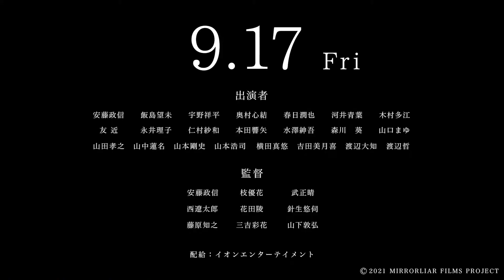安藤政信、三吉彩花が初監督に挑む 垣根を越えた短編映画制作プロジェクト 第一弾「MIRRORLIAR FILMS Season1」公開日決定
俳優、映画監督、漫画家、ミュージシャンなど総勢36名が監督した短編映画を、オムニバス形式で4シーズンに分けて公開するプロジェクト「MIRRORLIAR FILMS」の第1弾「MIRRORLIAR FILMS Season1」の公開日が、9月17日に決定した。

　「MIRRORLIAR FILMS（ミラーライアーフィルムズ）」は、「だれでも 映画を撮れる時代」に、⾃由で新しい映画製作の実現を⽬指して、年齢、性別、職業、若⼿とベテラン、メジャーとインディーズの垣根を越えて、映画を作り上げる短編映画制作プロジェクト。映画プロデューサーの伊藤主税(and pictures)、俳優の阿部進之介や⼭⽥孝之らが参加している。

　「Season1」では、9⼈の監督による9作品が公開される。初監督に挑んだ、俳優・写真家として活躍する安藤政信、モデルで⼥優の三吉彩花、漫画家の花⽥陵の3作品。「リンダ リンダ リンダ」などの⼭下敦弘監督、「アンダードッグ」などの武正晴監督、「少⼥邂逅」などの枝優花監督による3作品。419作品の応募の中から選ばれた、クリエイターの⻄遼太郎、針⽣悠伺、藤原知之による3作品が公開される。

　キャストには、安藤政信、飯島望未、宇野祥平、⽊村多江、友近、森川葵、⼭⼝まゆ、⼭⽥孝之、⼭中蓮名、⼭本浩司、吉⽥美⽉喜、横⽥真悠、渡辺⼤知など、幅広い世代の俳優たちが集結している。

【作品】　※監督名五⼗⾳順・上映順とは異なる

『さくら、』
主⼈公は、友⼈Aの恋⼈と秘密の逢瀬を重ねていた。だが友⼈Aが突然亡くなる。 順調に 思われていた3⼈の友情は、友⼈Aの死を引き⾦に次第に歪んでいく。
監督︓安藤政信 出演︓⼭⽥孝之、森川葵、安藤政信

『Petto』
⾼校2年⽣の春乃は親の希望通り国⽴⼤学進学を⽬指しているが、本当はトリマーになり
たい。しかし、ずるずると本⾳を打ち明けられずにいた。そんな春乃のもう⼀つの悩みは、
幼馴染がパパ活しているという噂だった…。
監督︓枝 優花 出演︓吉⽥美⽉喜、横⽥真悠、河井⻘葉、渡辺哲

『暴れる、⼥』
模範囚を演じきり、仮出所できることになった響⼦。彼⼥を出迎えたのは、響⼦の恋⼈に 頼まれた男、友広だ。⾞に乗り込んだ彼⼥は、⾷欲や性欲、あらゆる欲望を開花させる。
監督︓武 正晴 出演︓友近、渡辺⼤知

『充電⼈』
⽬覚めるとおへそから電源ケーブルが⽣え、充電がないと⽣きられない「充電⼈」になっ
てしまった轟 雷太。そんな⽮先、雷太が恋⼼を抱く神名瑠輝からデートのお誘いが︕
監督︓⻄遼太郎 出演︓本⽥響⽮、永井理⼦

『INSIDE』
物⼼ついてから⼀度も外に出たことのない少⼥。「外は危険だ」と⺟は⾔うが、ある⽇⽞ 関の向こうから聴こえた「⾳」。その‹ほころび›が、少⼥のINSIDEを動かし始める。 監督︓花⽥ 陵 出演︓⼭中蓮名、⽊村多江

『B級⽂化遺産』
“B級⽂化遺産”に登録されているマンホールを踏んでしまったスケーターのアキラは、その ペナルティとして、謎の組織から命を賭けたゲームに強制的に参加させられる。
監督︓針⽣悠伺 出演︓春⽇潤也

『無題』
ある⽇出会ったホームレスの少⼥を主⼈公に、映画を撮り始める若⼿監督イツキ。しかし イツキはそのことで、ずっと気づかない振りをしていた歪んだ現実を突きつけられること になる。
監督︓藤原知之 出演︓仁村紗和、奥村⼼結

『inside you』
⾃分のしたいことが分からない主⼈公。「幼い頃、何を夢⾒ていたのか︖」と⾃問⾃答す  る彼⼥は、移動中のバスの中から、河川敷でクラシックバレエを踊る⼥性の姿を⾒つける。 監督︓三吉彩花 出演︓⼭⼝まゆ、飯島望未

『無事なる三匹プラスワン コロナ死闘篇』
震災から10年。あの男たちが帰ってきた。彼らに待ち受ける新たな敵は、「新型コロナウ
イルス」。新しい出会いのない４⼈の前にやってきたのは…。
監督︓⼭下敦弘 出演︓⼭本浩司、⼭本剛史、宇野祥平、⽔澤紳吾

【作品情報】
MIRRORLIAR FILMS Season1
2021年9⽉17⽇（⾦）全国順次公開